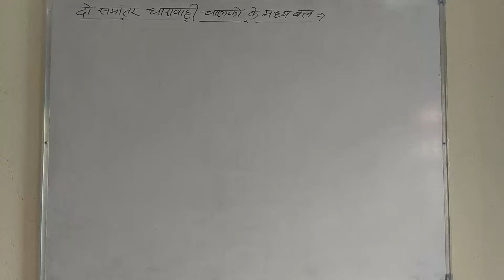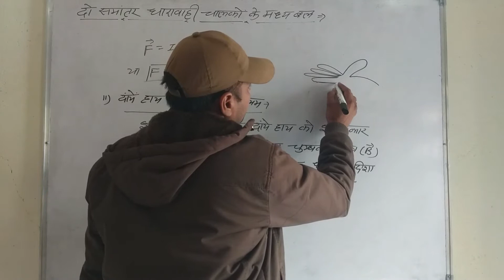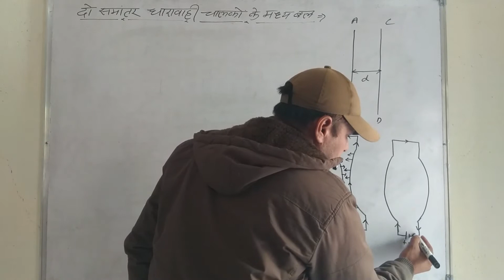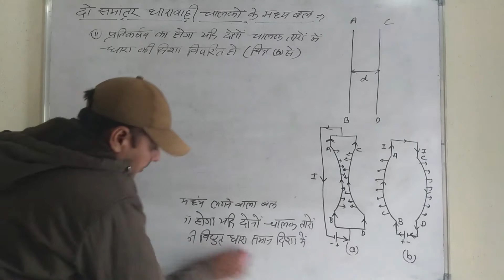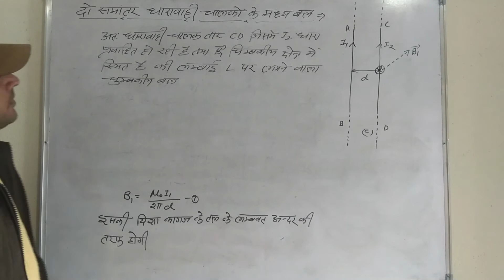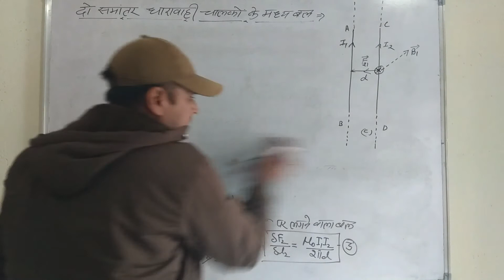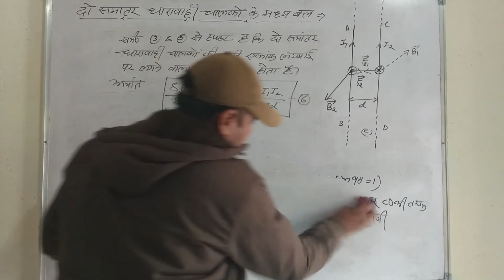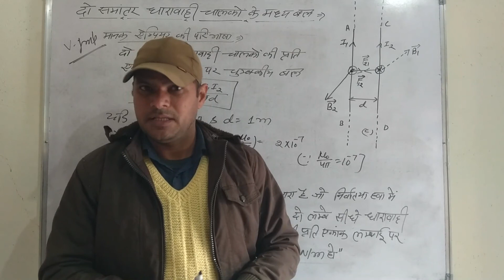12th physics,Video no-129,Topic-Force on parallel current varying wire in Magnetic field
hello , I M D.K. BHURIYA LECT IN PHYSICS. WELCOME IN MY CHANNEL "PHYSICS BY D.K. BHURIYA"